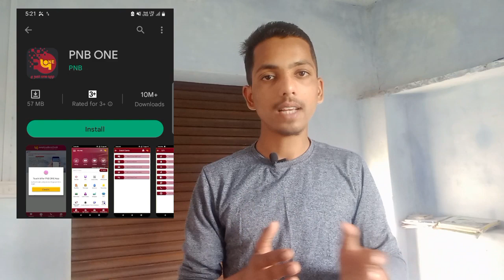Google Pay !! Phone Pay !! PayTm !! चलाने वालों के लिए जरूरी !! New Update !!